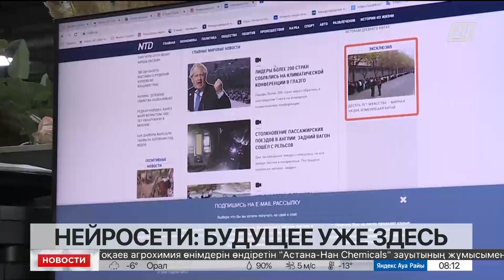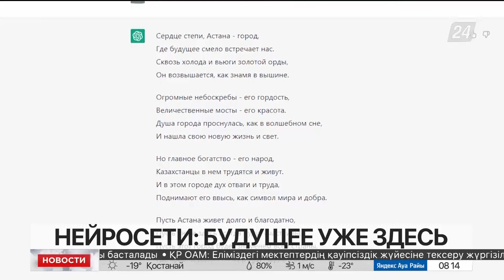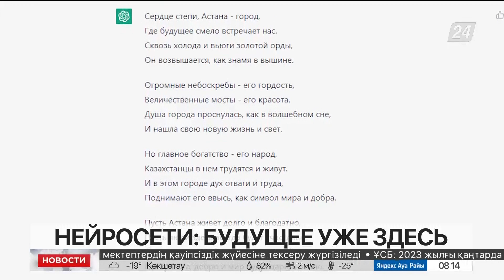Как искусственный интеллект меняет мир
С каждым днём нейросети всё сильнее входят в нашу жизнь. И мы к этому быстро адаптируемся, передает корреспондент «Хабар 24». Недавно один из студентов заграничного вуза защитил диплом при помощи нового чата GPT - бота с искусственным интеллектом. Если такая тенденция сохранится, то в скором времени, привычный нам мир кардинально изменится.